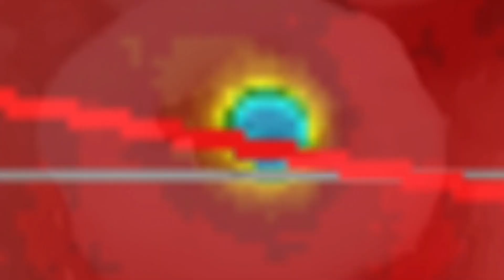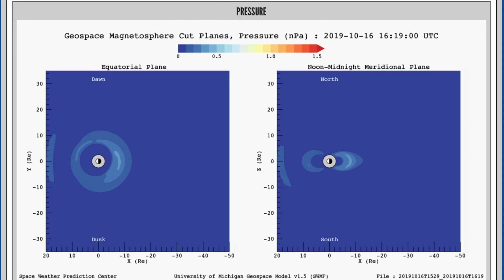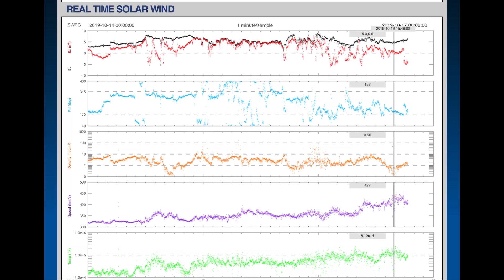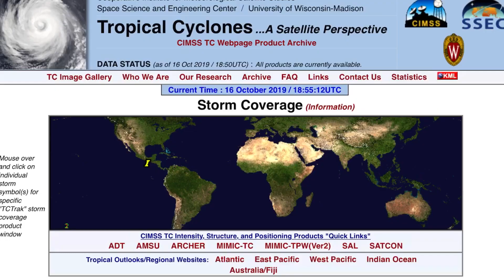Global Weather / Earthquakes / HUGE Snow Storms / Filament Eruptions / OUR Magnetosphere